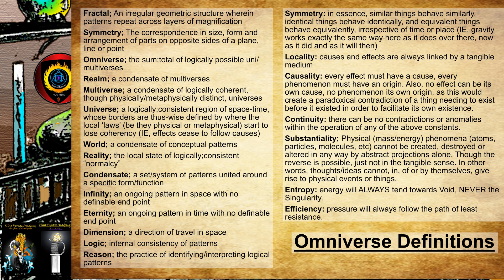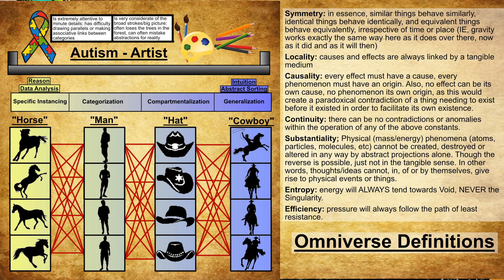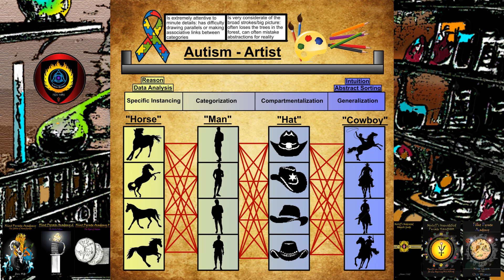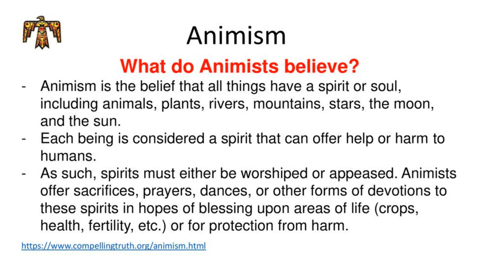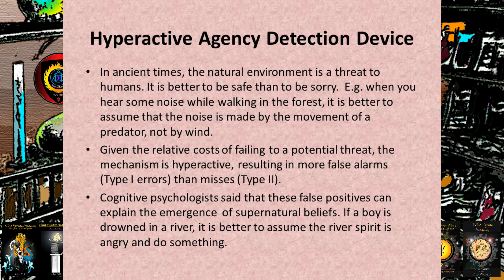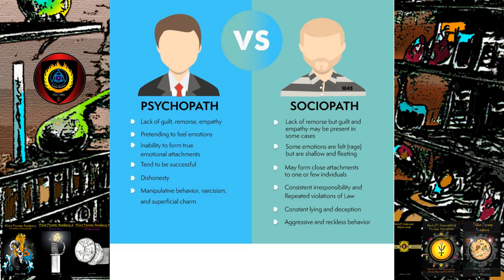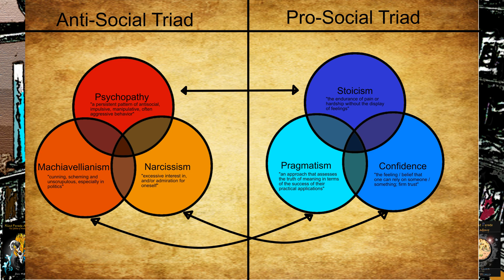The Source of Morality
Flint Pyrate Academy Series;
Misloff’s Guide Series;
Mental Matters Series;